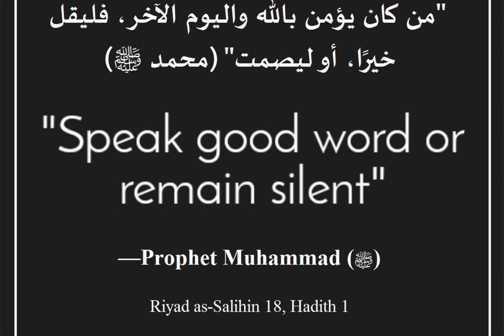SUNNAH WE SHOULD BEGIN TO FOLLOW PART 2#islam